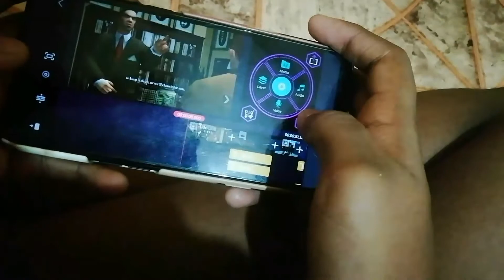BULLY TAMIL GAME MOVIE PROMO|எலே miss பன்னி டாதீங்க அப்பரம் வருத்த படுவீங்க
THIS VIDEO IS THE PROMO FOR BULLY ANNIVERSARY EDITION TAMIL DUB.
I'M VERY SORRY TO DELAY THE UPLOAD BECAUSE I'VE WORK ON MOBILE AS WELL AS I HAD ONLINE CLASS,SO IT HAS DELAYED